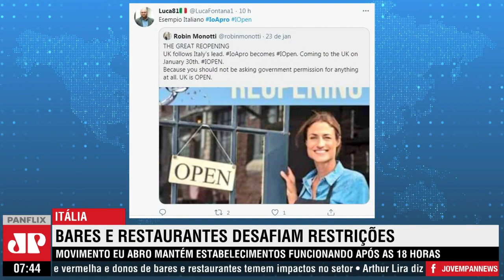Na Itália, movimento de donos de bares e restaurantes desafiam as restrições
Proprietários de bares e restaurantes da Itália estão aderindo a um movimento contra restrições de funcionamentos contra a COVID-19, mantendo os estabelecimentos abertos ao público apesar da determinação do governo que proíbe o funcionamento a partir das 18h.